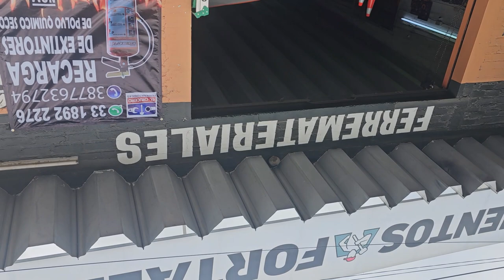ARREGLANDO EL TECHO DE MY CASA EN JALISCO PARTE NUMERO 5